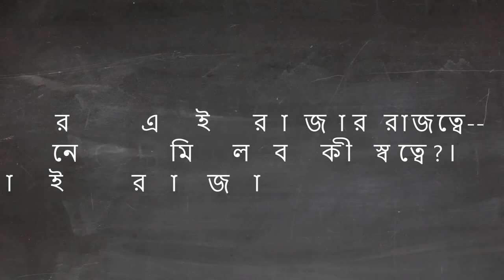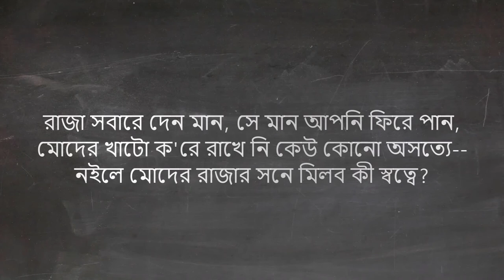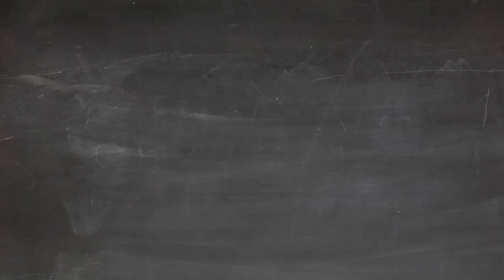Amra Sobai Raja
Rendition of Rabindranath Tagore's "আমরা সবাই রাজা" by Ayush Roy (Gogol)- 9 years